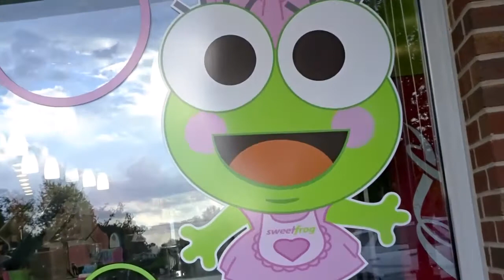daily vlog with my new hair part 1